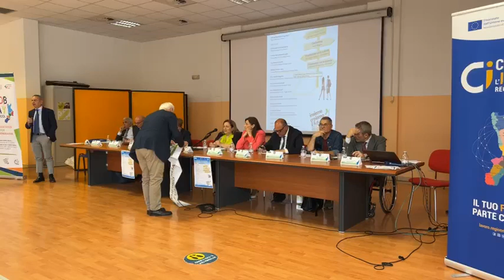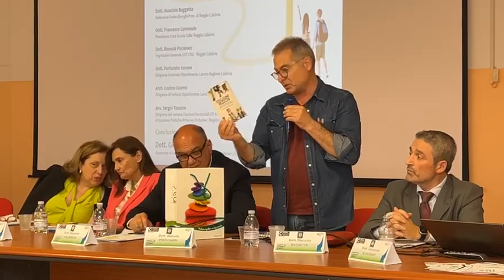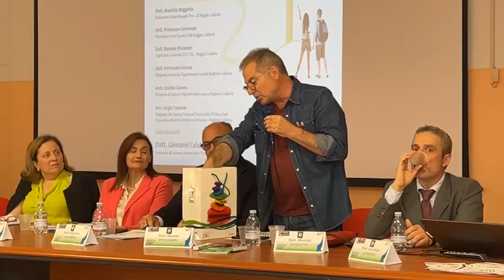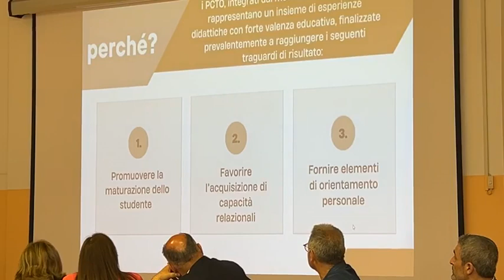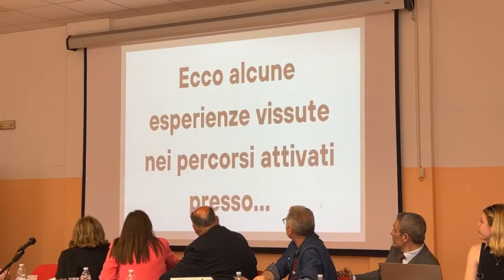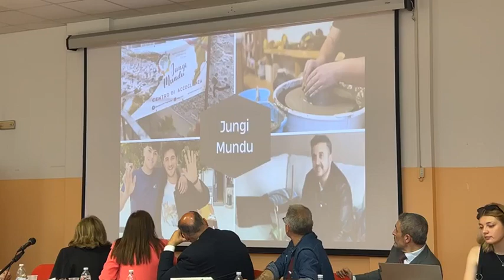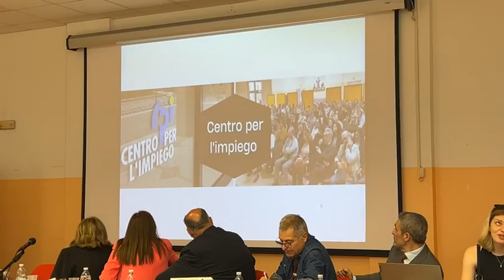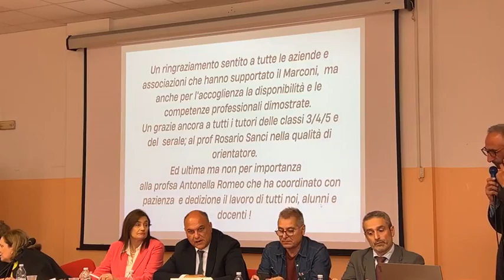Siderno: Job Day for School, Centro per l'impiego della Regione Calabria 4 Giugno 2024